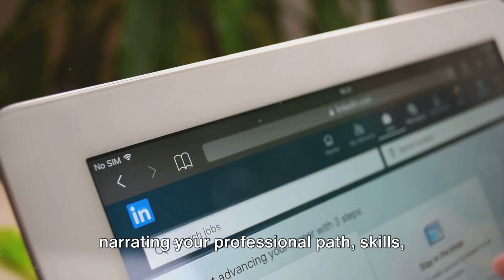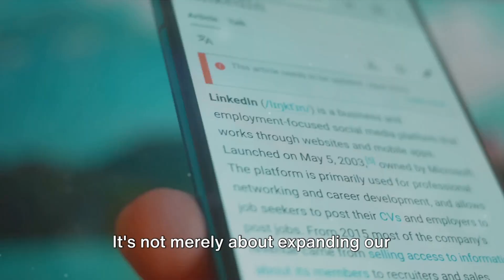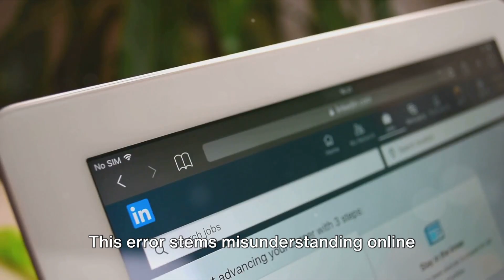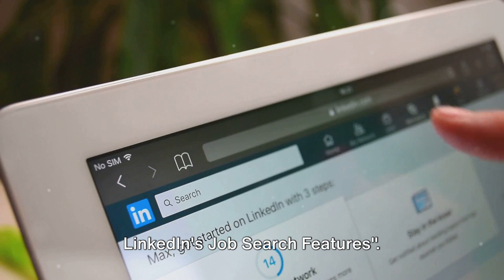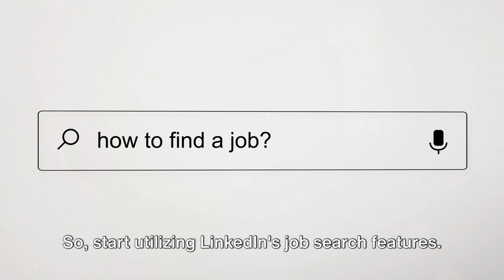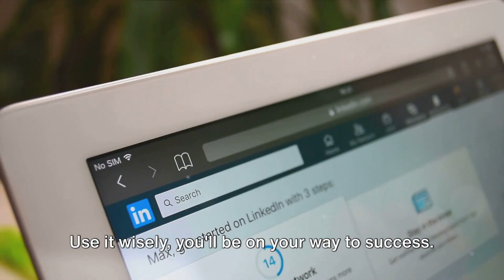7 LinkedIn Blunders Sabotaging Your Job Hunt & Their Fixes 🤦‍♂️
In today's video, we will dive deep into the world of LinkedIn and discuss the common mistakes that could be holding you back from landing your dream job.

We're here to provide you with the knowledge and strategies to turn it around.

Whether you're a recent graduate, a seasoned professional, or someone in between, this video is packed with actionable advice to supercharge your job search and open doors to exciting opportunities.

OUTLINE:

00:10 Incomplete Profile
00:58 Not Personalizing Connection Requests
01:50 Ignoring the Power of Recommendations
02:31 Being Passive
02:59 Not Utilizing LinkedIn's Job Search Features
04:00 Neglecting SEO
04:34 Not Being Professional
05:20 Summary